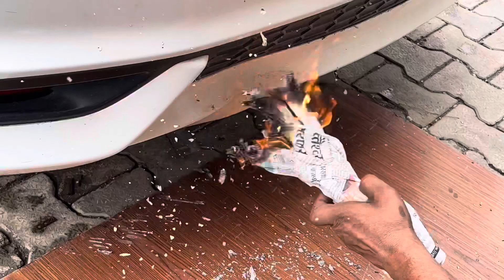How *NOT* To Get Your Car Dent Removed in Under ₹100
Got my car dent removed in ₹100, this video is why you should refrain from getting your car fixed from roadside mechanics. Go to a good reputed mechanical garage only.